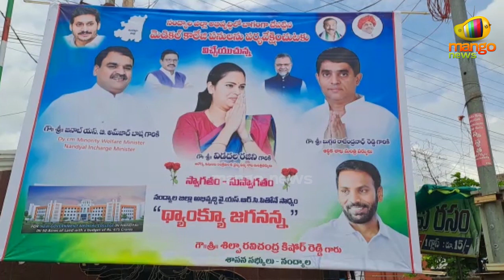Minister Vidadala Rajini Inspects Government Hospitals At Nandyala | Latest News | Mango News